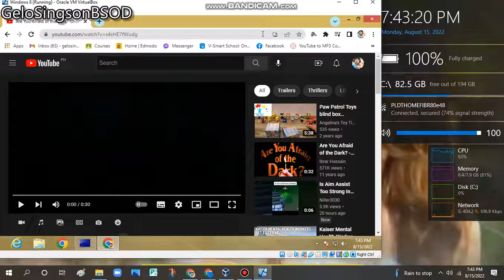Windows 8 has BSOD VM